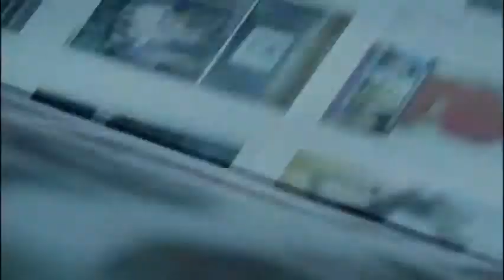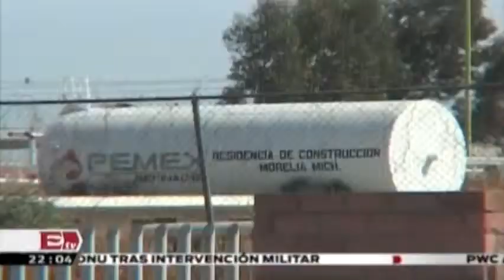PGR busca proteger fuentes de trabajo con aseguramiento de Oceanografía, Murillo Karam Titulares